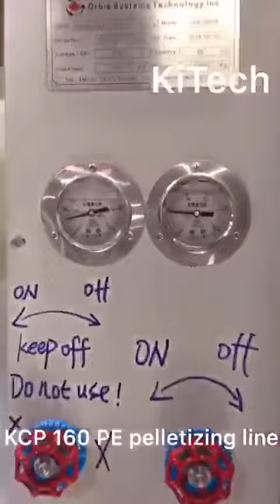AWTech160 in Canada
Compacting and Pelletizing line in Canada factory. With 160mm diameter screw, the capacity is around 800kg/h